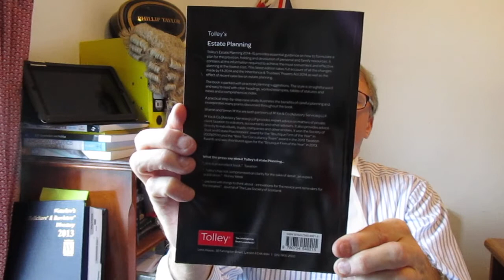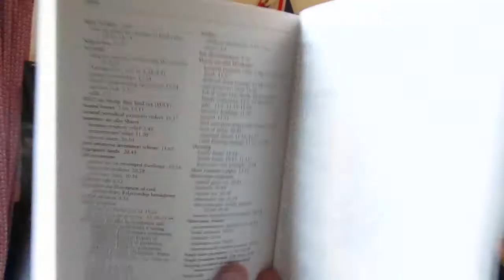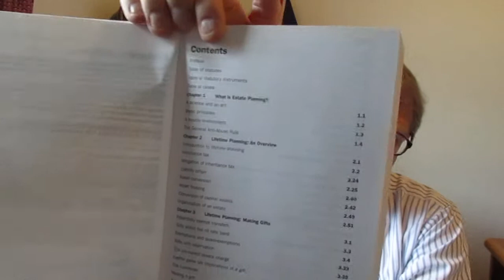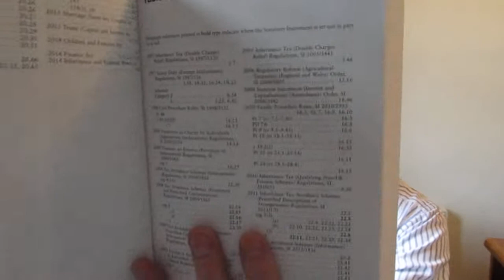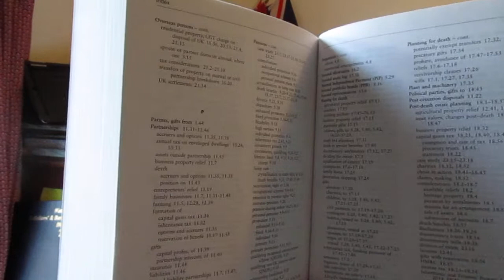Phillip Taylor MBE book review. Tolley's Estate Planning 2014 - 15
BOOK REVIEW

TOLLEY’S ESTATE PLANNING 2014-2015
By Sharon McKie and Simon McKie

Tolley/LexisNexis

PRIVATE CLIENT TAXATION: EXPERT ADVICE FROM TOLLEY’S FOR 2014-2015

Practitioners charged with the responsibilities of private client taxation will welcome this the latest edition of ‘Tolley’s Estate Planning 2014-15’.   Published by LexisNexis, and updated to include the Finance Act 2014 and the Inheritance and Trustees’ Powers Act 2014, this guide is distinguished for its clarity and straightforward, common-sense approach to what is invariably a complex subject involving often sensitive financial matters concerning families and family resources.

‘A science and an art’ is how the authors, Sharon and Simon McKie, describe estate planning, adding that it is ‘not merely a sub-division of tax planning’, as it entails a continuing programme, (ideally on a bespoke basis) of forward planning to ‘preserve, protect and evolve family wealth.’

The need for estate planning is not necessarily confined to the seriously rich.  This book is aimed at imparting tax planning techniques to those who advise anyone who owns significant assets, ‘from the moderately prosperous to the substantially wealthy, to the very rich’, bearing in mind that not all techniques are appropriate to every level of wealth.

The two authors, both acknowledged experts in this field, run a consultancy which has won several awards, including “Best Consultancy Team” in 2012. The Society of Trust and Estate Practitioners awarded it the “Boutique Firm of the Year” accolade in 2009/2010 and it was also short listed for the same award in 2013.

The book has been completely updated to reflect the considerable volume of changes to the tax legislation pertaining to estate planning that have emerged in this period of rapid change within what the authors refer to as ‘a hostile environment’ for many a tax payer. Fortunately, help is at hand within the over 700 pages of this book.

Throughout the book’s twenty-three chapters, the full spectrum of estate planning issue is covered, including trusts, insurance, pensions, international mobility, post-death planning – and much more.

Note too, the hypothetical case study at the back, which is more or less a ‘how to’ exposition of the advantages of careful planning throughout a fairly typical life.  As you would expect, the book contains more than 30 pages of tables of statutes, cases and statutory instruments. To facilitate navigation there are numbered paragraphs throughout and a useful index. This is certainly a prime example of an authoritative work of reference that would be as useful to the general reader as it is to the specialist practitioner.

The publication date is cited as at 1 August 2014.

Do visit the publisher's website for their latest editions and new titles.